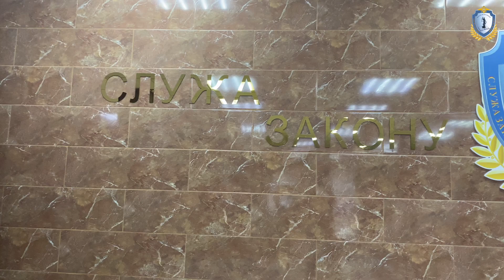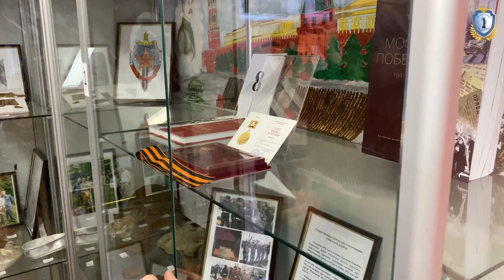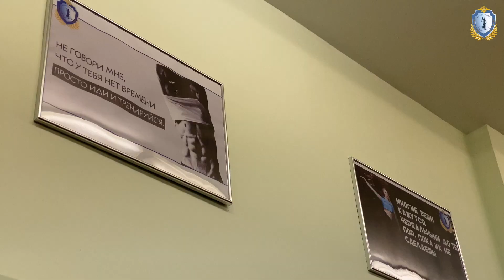Колледж и региональное детско-юношеское военно-патриотическое общественное движение "Юнармия"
Колледж полиции